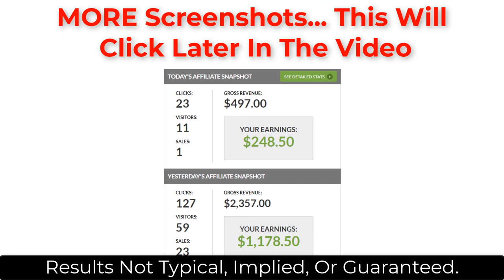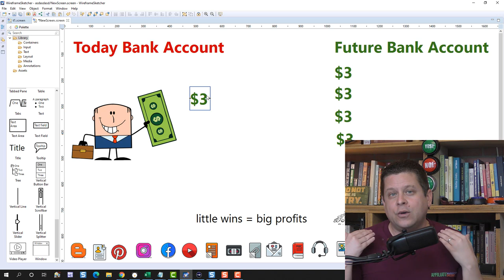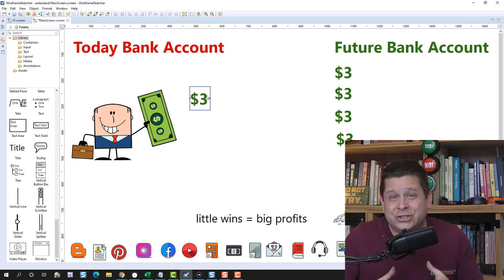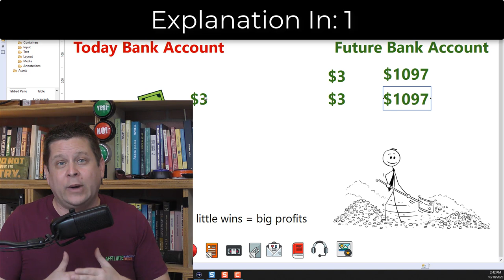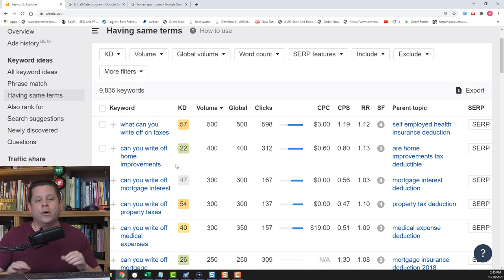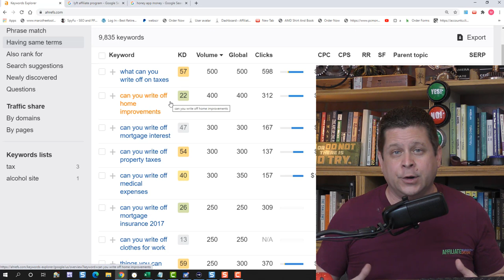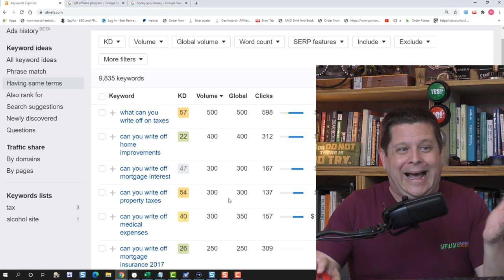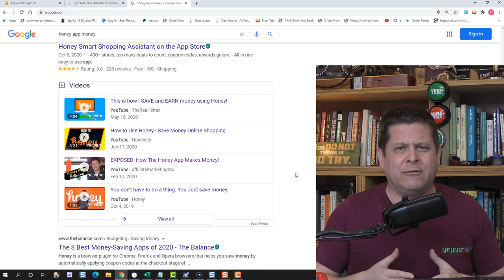Money Mindset - Watch This If You Want To Make Money Online!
you need to watch this entire video if you want to make money online... this simple 15 minute meditation will show you the truth about how to manefest money fast.

this video will break down and GIVE YOU the mindset change that happened for me back 20 years ago that has helped me profit online and make money online in a really simple way.